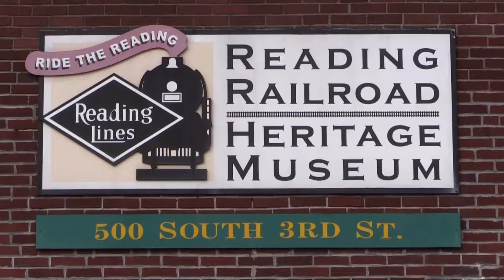Nine Pound Hammer - Dave Kline & the Mountain Folk Band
Live at Reading Railroad Museum's Railfest 2017.  8/13/17

Dave Kline - vocals and guitar
Ted Fenstermacher - fiddle and vocals
Rick Schmehl - bass and vocals

Mountain Laurel Productions